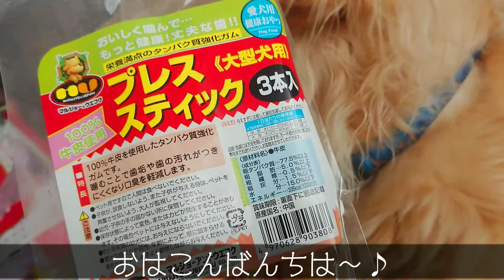新しい長持ちする系のおやつゲットしたゴールデンレトリバー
最近お店に骨が置いてないので、それに代わる長持ちするおやつが欲しかったんですよ(笑)ꉂꉂ(ˊᗜˋ*)